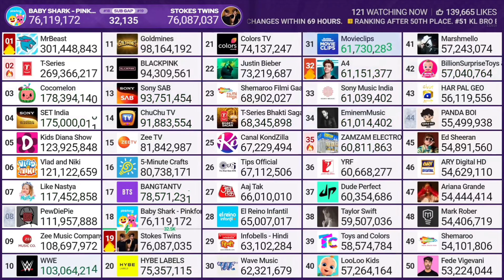SET India Hits 175 Million Subscribers! (43K/Day)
Credits: @chMDM